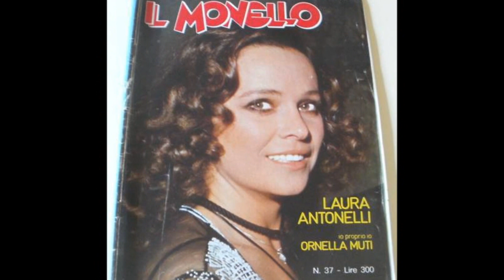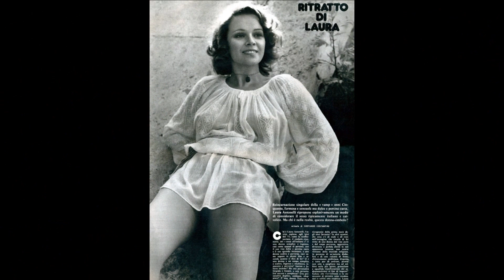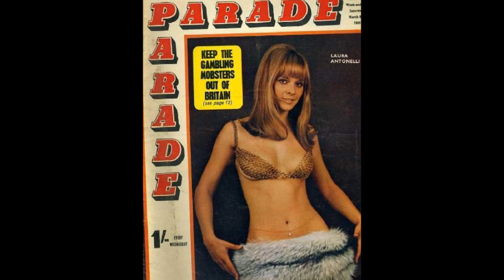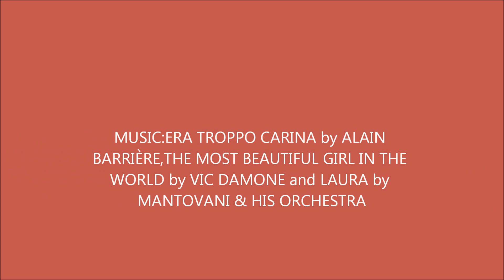LAURA ANTONELLI UNFORGETTABLE WOMAN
There was no substitute to the beauty of LAURA ANTONELLI.A diaporama of LAURA without naked pictures would be like a sundae without caramel.